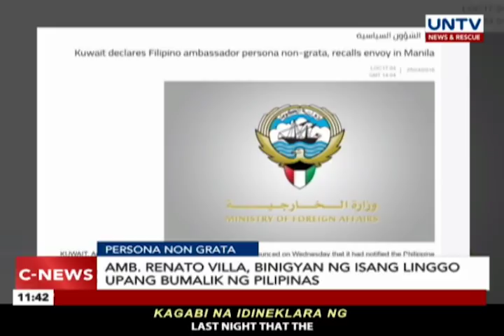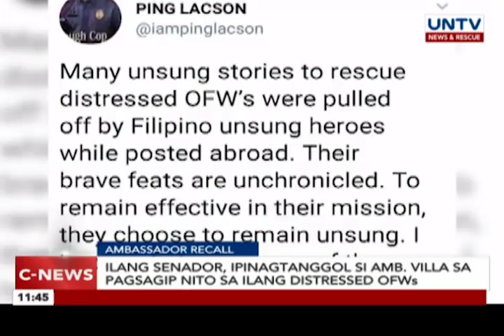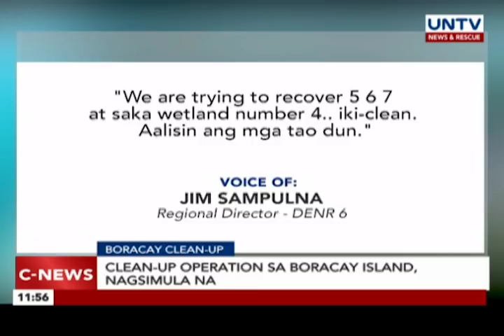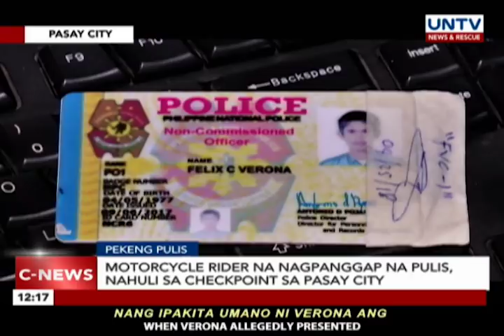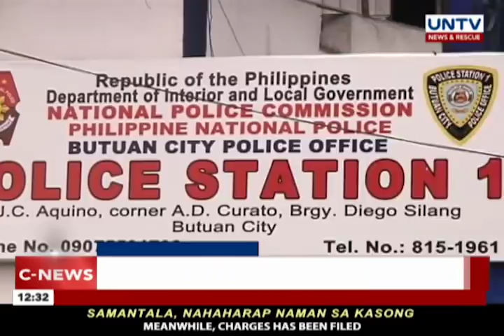UNTV: C-News (April 26, 2018)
— Pangulong Duterte, planong ideklarang land reform area ang Mindanao

— Clean up operation sa Boracay Island, nagsimula na

— Mga apektado ng Boracay closure, patuloy ang pagdagsa sa DSWD Assistance Center

— PHL Ambassador to Kuwait Renato Villa, idineklarang persona non grata, binigyan ng isang linggo upang bumalik ng Pilipinas

— Hakbang ng Kuwaiti government vs Ambassador Villa, nakababahala ayon sa DFA

— Tunghayan ang mga ito kasama ng iba pang mga balita sa C-News

C-News

Anchored by: Flor Perez, Lakay "Rolly" Gonzalo, Louella De Cordova